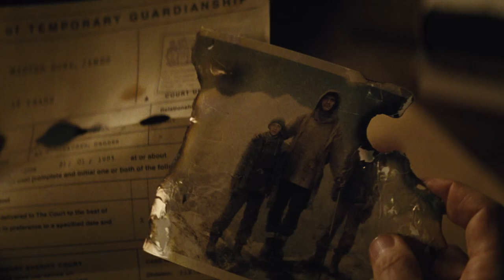JAMES BOND - SPECTRE | Behind The Scenes | INTERVIEW 2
Wir waren im Frühjahr unter höchster Geheimhaltungstufe (PSSSSSTTTT !) am Set zu JAMES BOND - SPECTRE in Mexico... Seht dazu Clip 1 , viel Spaß!!!